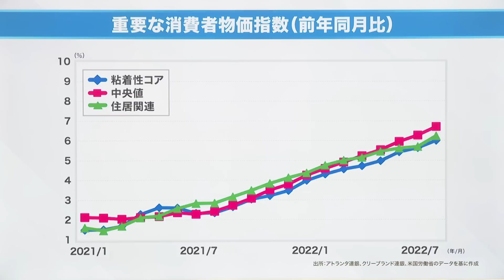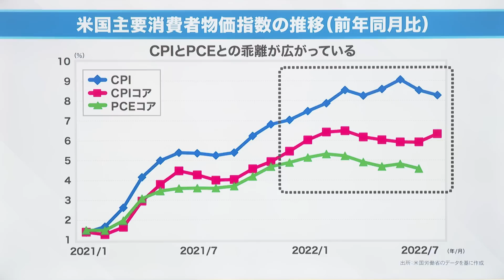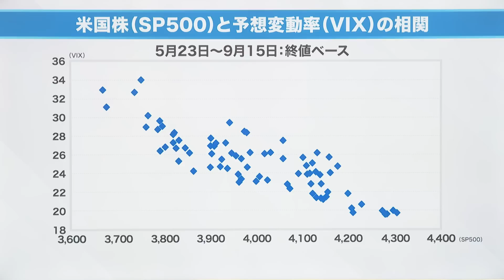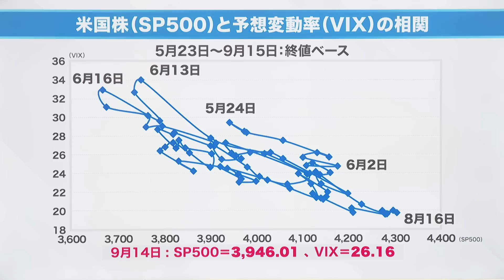【米国株は同じ場所を行ったり来たり】PCE→CPI→SQのメカニズム│岡崎良介の最新ニュース（2022年9月17日放送「マーケット・アナライズ plus+」）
2022年9月17日放送ハイライト
【岡崎良介の最新ニュース】
米国株は同じ場所を行ったり来たり
PCE→CPI→SQのメカニズム